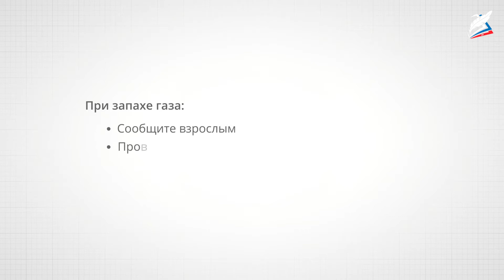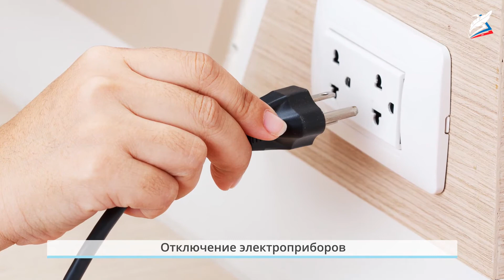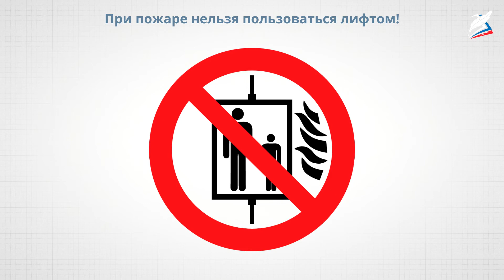Домашние опасности. Пожар!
- Урок 20. Домашние опасности. Пожар!

мы узнаем:
- основные правила обращения с газом, электричеством, водой, правила противопожарной безопасности, номера телефонов экстренной помощи;
мы научимся:
- распознавать опасные ситуации, которые могут возникнуть дома;
мы сможем:
- выполнять задания на применение правил противопожарной безопасности.